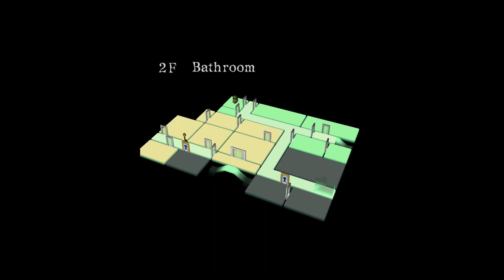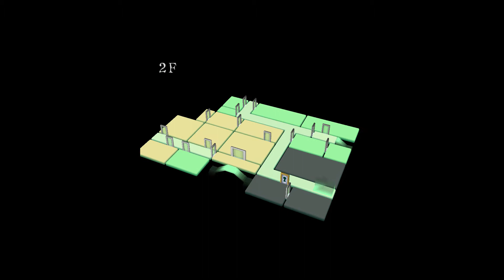Luigi's Mansion first person widescreen 5K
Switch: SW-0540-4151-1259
Steam: Caolan114
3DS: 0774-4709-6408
PSN: Caolan114
Xbox Live: Caolan114
DeviantArt: Caolan114
Wii U: Caolan